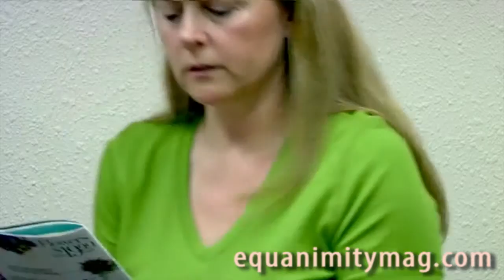Anti Aging Hair Treatment Emily Loftiss